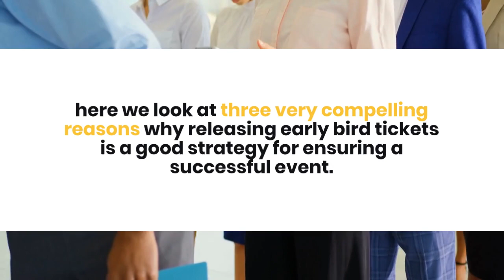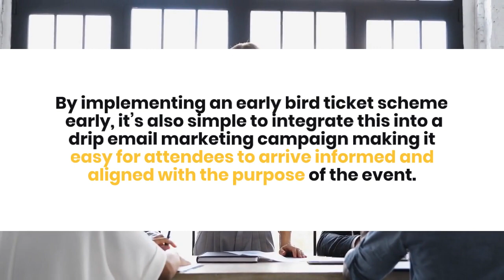3 ways to boost early registrations at your next event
3 ways to boost early registrations at your next event

So, you’re planning an event and need to find a strategy that ensures maximum ticket sales.

 A great way to sell more tickets faster is to use FOMO (“fear of missing out”) as a way of motivating your audience to buy tickets through early bird registrations.

Whilst the idea of discounting sales from the get-go may seem a confusing concept to some,  here we look at three very compelling reasons why releasing early bird tickets is a good strategy for ensuring a successful event.

1. Builds excitement
A sure-fire way to increase excitement and engagement levels relating to the event or conference is to run an early bird registration program.   It capitalises on customer FOMO and effortlessly creates a buzz about your event whether you are taking on an in person or digital event.

2. Easy to gauge interest and demographics of the event
Running an early bird registration scheme allows organisers to quickly understand interest levels ahead of time.  Some businesses may even choose to release tickets in ‘waves’ for this reason.

This can be an extremely valuable process in terms of having the ability to make tweaks to the event program ahead of time that will better suit your audience.

3. Free advertising
The buzz your early bird registration scheme creates, means free marketing. Delegates will be keen to share their ‘bargain’ or free extras with their peers (your target market) through their own social media channels or word of mouth.  By implementing an early bird ticket scheme early, it’s also simple to integrate this into a drip email marketing campaign making it easy for attendees to arrive informed and aligned with the purpose of the event.

Early bird registration is a great way to accelerate and improve your sales for your next event

If you would like some more information regarding how early bird registrations could help your next event sales, we can help you.

Let’s talk!